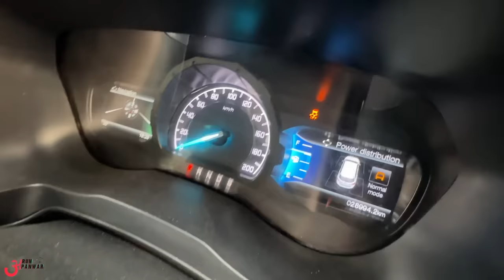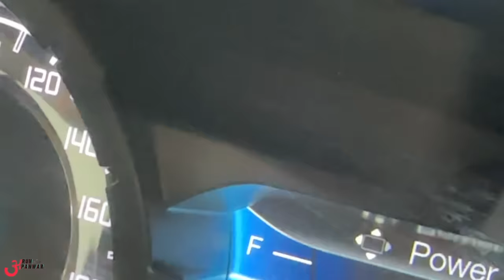ये क्या हो गया ☠️ Bolero Camper vs Ford Endeavour || TUG OF WAR 💪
Watch in this video:
BOLERO CAMPER VS ENDEAVOUR - TUG OF WAR